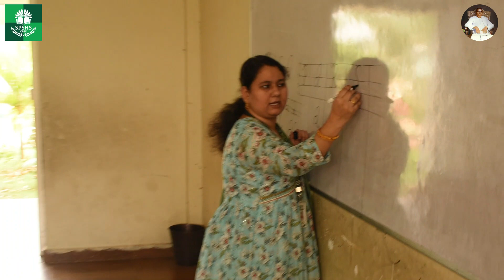Day 13 Summer Delight